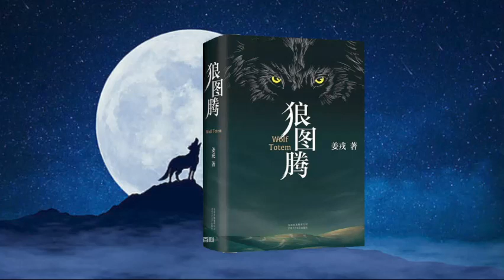【有声书】《狼图腾》67-76 | 姜戎作品 | 杨晨、路尧演播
有声小说《狼图腾》，【有声书频道】收藏并分享。